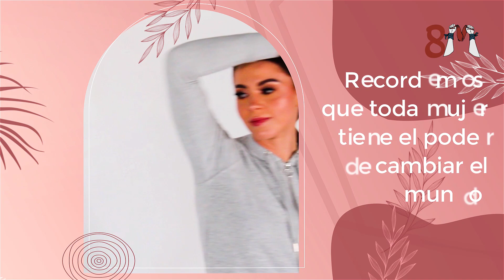Este 8 de marzo, en el Día Internacional de la Mujer.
Celebremos a las mujeres que han hecho historia en el mundo del deporte. Desde las pioneras que abrieron el camino hasta las atletas actuales que continúan desafiando los límites